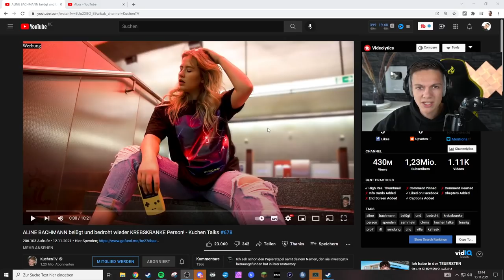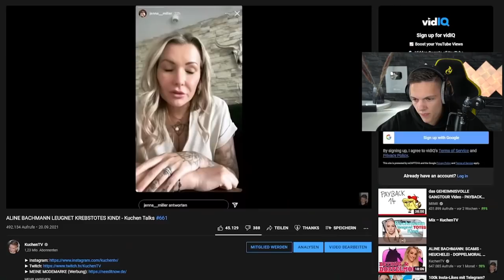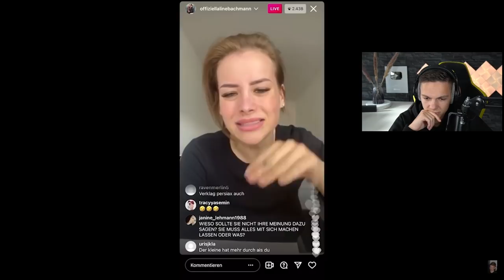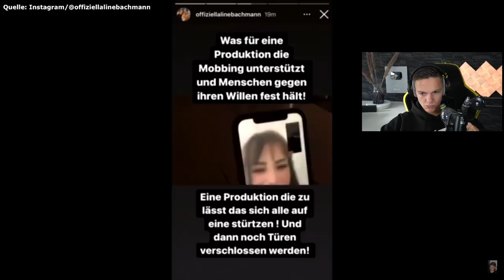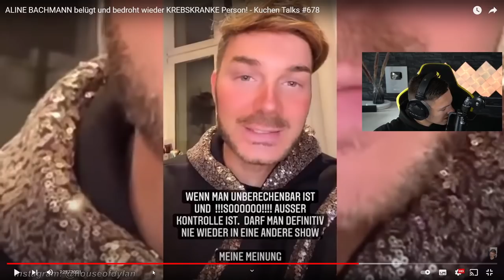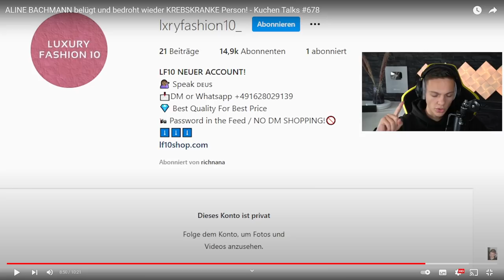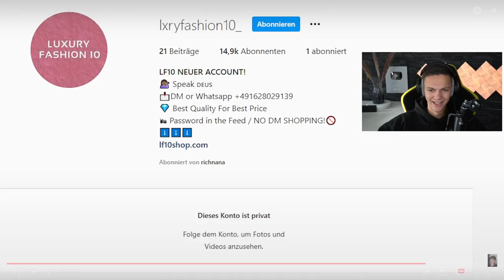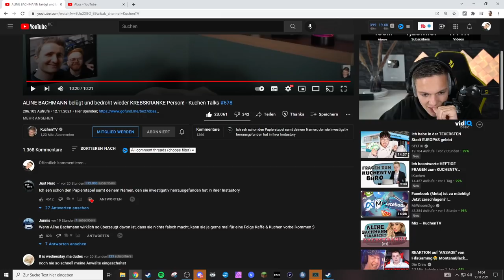ALINE BACHMANN belügt und bedroht KREBSKRANKE Person! Es geht zu weit!